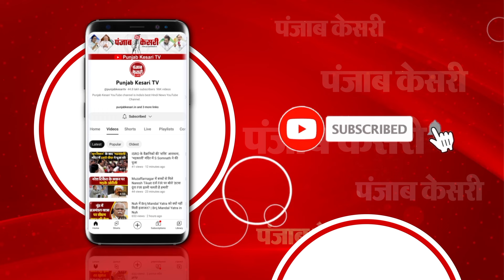बाहुबली Mukhtar Ansari की विसरा रिपोर्ट आई सामने, रिपोर्ट में जहर से मरने की पुष्टि नहीं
मुख्तार अंसारी की मौत पर बड़ा खुलासा
मुख्तार अंसारी की विसरा रिपोर्ट आई सामने
रिपोर्ट में जहर से मरने की पुष्टि नहीं
पोस्टमार्टम में हार्ट अटैक से मौत होने की पुष्टि हुई थी